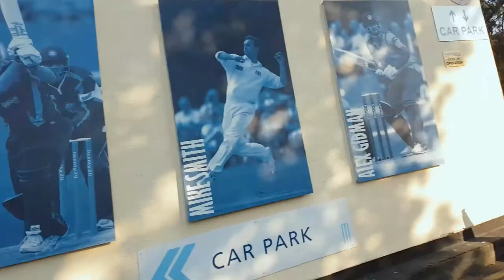Vlog_1 Into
You guys asked me what I have been getting up to.
So instead of telling you I will show you.

Nick de Mertens
Brandon_Musiq (Brandon Laing)